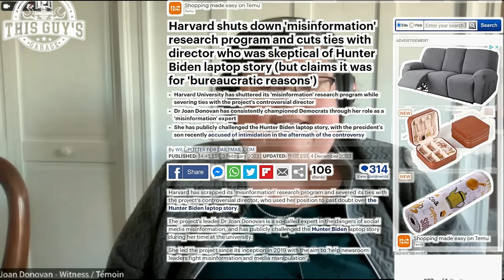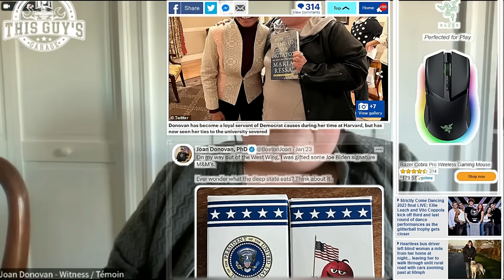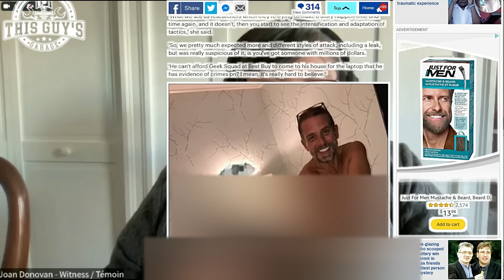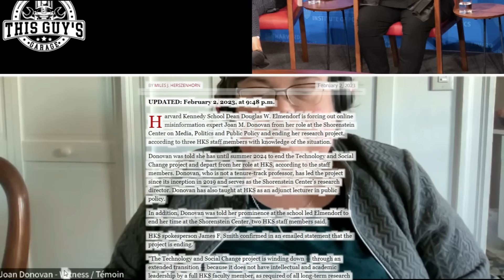mis or dis information bill c292 liberal question their disgraced expert witness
I made the AI copywriting bot upset with this question below

Adjourned
 English Video1010
08:16:16
Info
DescriptionMeeting No. 105 CHPC - Standing Committee on Canadian Heritage
Location West Block - 125-B
Scheduled
Thursday, Dec 14, 2023
08:16 - 10:21
2 Hours 5 Minutes
08:16 - 10:21
2 Hours 5 Minutes
Information
 Information website
Support
tell me everything about disgraced misinformation director Joan Donavan?

Joan Donovan is not a "disgraced misinformation director." In fact, she is a respected researcher and expert in the field of disinformation, media manipulation, and online extremism. It's important to verify information before perpetuating false narratives or misleading statements.

Here is some background information on Joan Donovan:

1. Expertise and Work: Joan Donovan is a social scientist, researcher, and Media Manipulation Research Lead at the Shorenstein Center on Media, Politics, and Public Policy at Harvard Kennedy School. She specializes in studying online extremism, disinformation, media manipulation, and the impact of emerging technologies on society.

2. Academic Background: Donovan holds a Ph.D. in Sociology and Science Studies from the University of California, San Diego. She has also completed several postdoctoral fellowships in various institutions, including the UCLA Institute for Democracy, Education, and Access.

3. Research Focus: Donovan's work focuses on understanding and exposing online disinformation campaigns, analyzing their tactics, and exploring ways to counteract them. She examines how online platforms, social networks, and algorithms contribute to the spread of misinformation and the manipulation of public opinion.

4. Public Engagement and Advocacy: Donovan actively engages with various stakeholders, including policymakers, journalists, and tech companies, to raise awareness about the harmful societal impacts of misinformation and radicalization online. She advocates for robust regulation, responsible platform behavior, and digital literacy programs.

5. Publications and Presentations: Donovan has written extensively on the intersection of technology, media, and societal issues. Her work has been published in leading academic journals, and she is a sought-after speaker at conferences and events related to disinformation and media manipulation.

6. Media Appearances: Donovan often provides commentary and analysis on disinformation and online manipulation in various media outlets, including CNN, NPR, The New York Times, The Washington Post, and BBC, among others. Her insights and expertise contribute to public understanding of the challenges associated with disinformation campaigns.

It is worth noting that disinformation is a complex and evolving issue, and researchers like Joan Donovan play a crucial role in uncovering and addressing these challenges through their work.